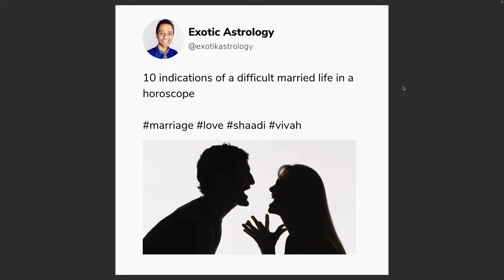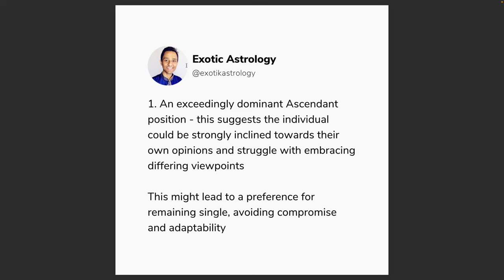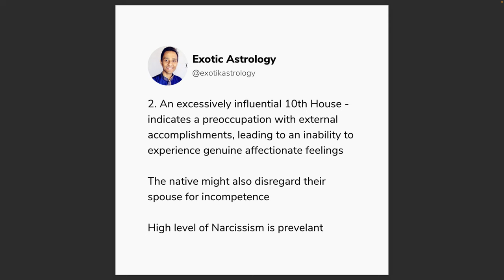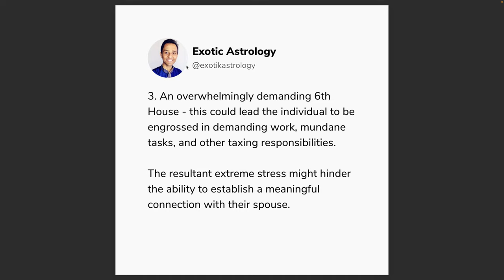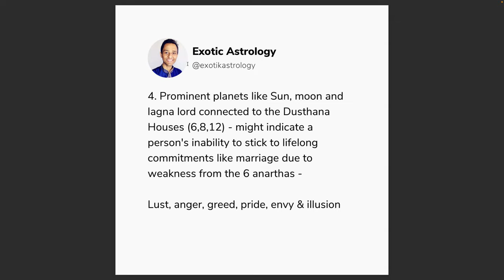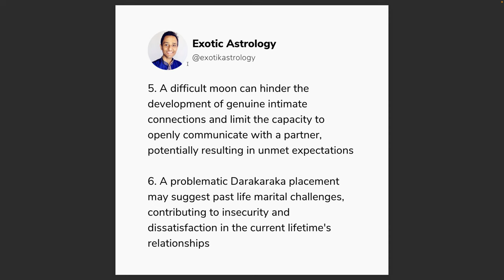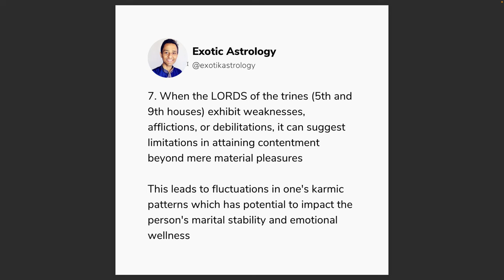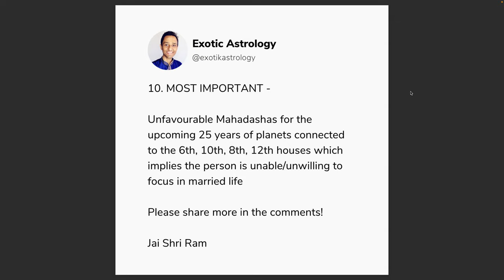10 Astrological indications for a bad married life in a horoscope - OMG Astrology Secrets 332